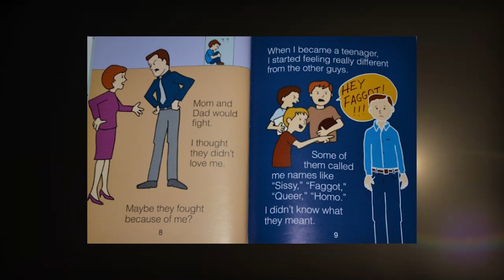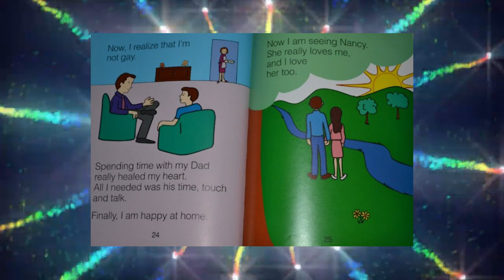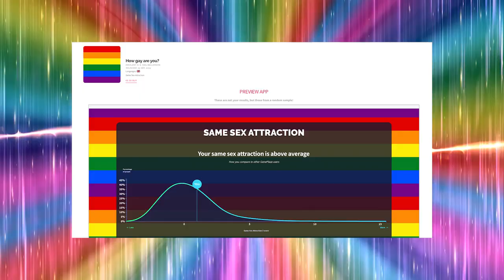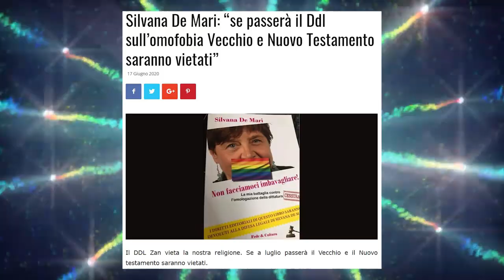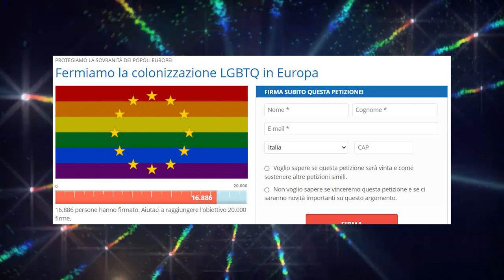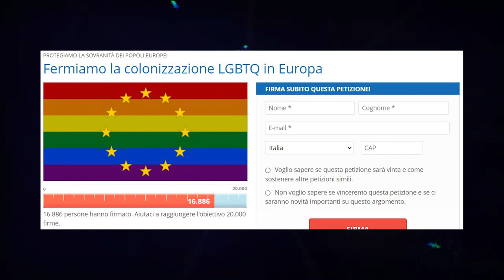Bufale sulla comunità LGBT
Oggi scopriamo il variegato mondo delle Fake News contro la comunità LGBT, disinformazione utile solo ad alimentare il fuoco di una contrapposizione che non dovrebbe esistere.